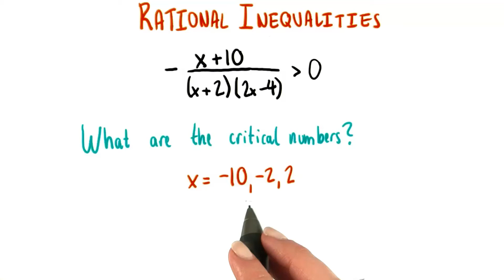Critical Numbers - College Algebra